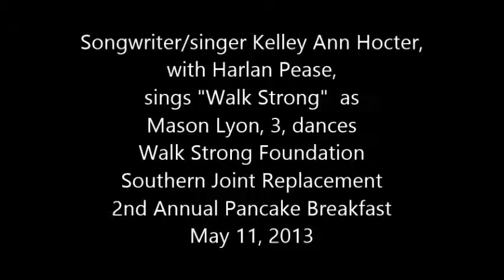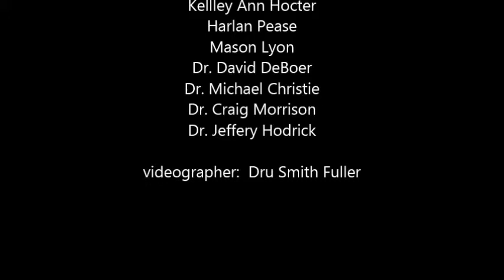Walk Strong Foundation sponsors an "IHOP no more pancake breakfast"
To flip pancakes for Walk Strong funds four orthopedic surgeons from Southern Joint Replacement Institute donned tall chef caps instead of their scrubs.  The doctor qua chefs are David DeBoer, Michael Christie, Craig Morrison and Jeffery Hodrick.

Singer/songwriter Kelley Ann Hoctor, with guitarist Harlan Pease, set the mood with her song, "Walk Strong."  Mason Lyon, 3, contributed an impromptu dance to their performance.

The Walk Strong Foundation supports Southern Joint Replacement's ongoing mission to Veracruz, Mexico.  The doctors, nurses and physical therapists have just completed their 4th mission trip and donated the 60th Veracruz knee replacement.

All donated funds go to support the Walk Strong Foundation's ongoing annual mission to Veracruz, Mexico.